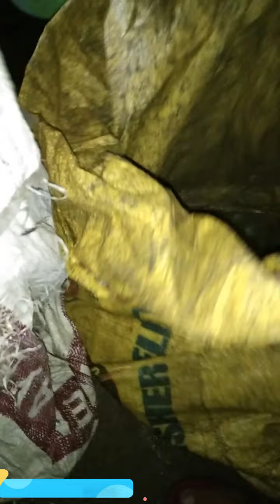NANGHULI KAMI NG LAND CRAB 🦀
PANOORIN KUNG PAANO MANG HULI SIMPLE LANG PLS WATCH ✌️✌️✌️